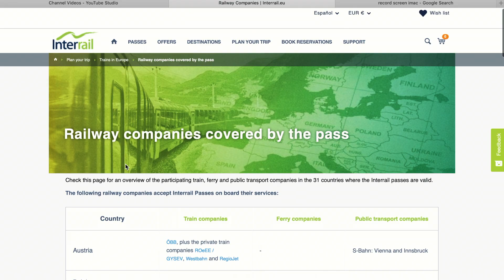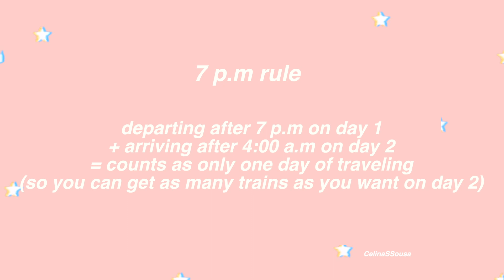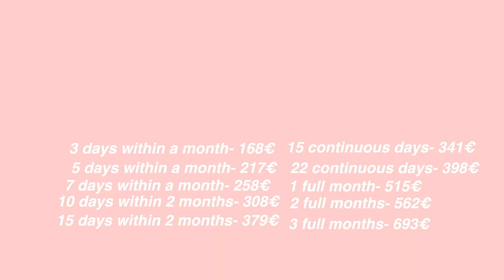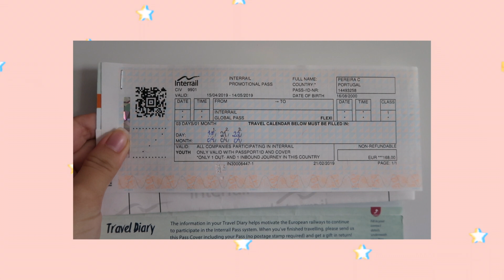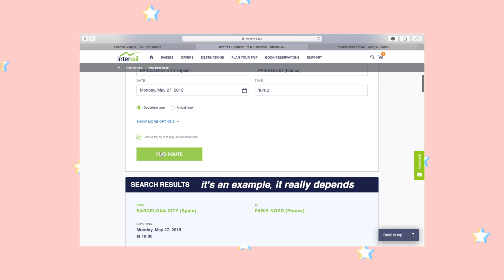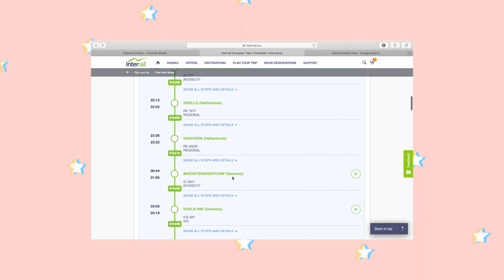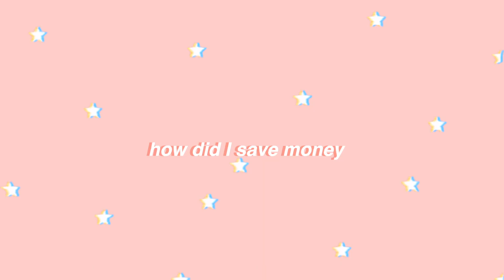How to plan your interrail (a guide to planning, budgeting, route)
04:57 I said countries but as you can see I wrote the cities. That's what you need to write. I was talking without actually reading it...didn't end well.

After my interrail trip I received a lot of questions about my experience and how I planned it. I made this video and I hope it answered all your questions. I didn't talk about clothes because it really depends on what you like to wear.

You can always hit me up through my dm's 🤘🏼😌

👩🏼 ABOUT ME
birthday: 16th August 2000
nationality: portuguese (azores)
residency: lisbon-manchester 📍
studies: LLB law with politics at the University of Manchester

💻🎥 EDITING
☆ Final Cut Pro and Pro Create

Celina ☆